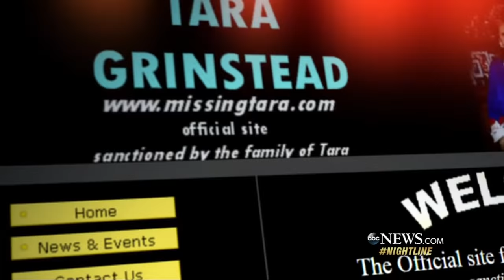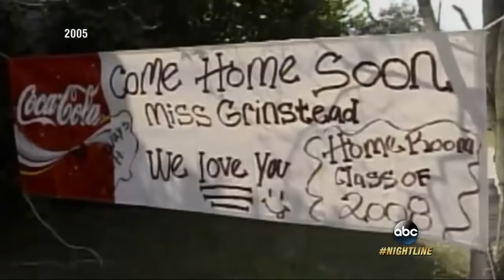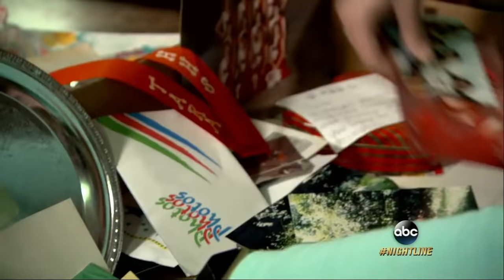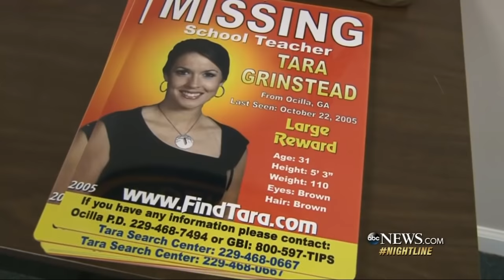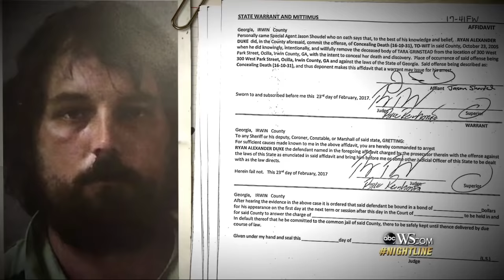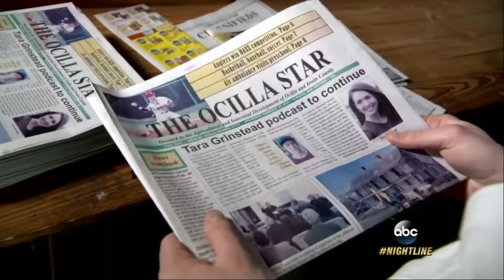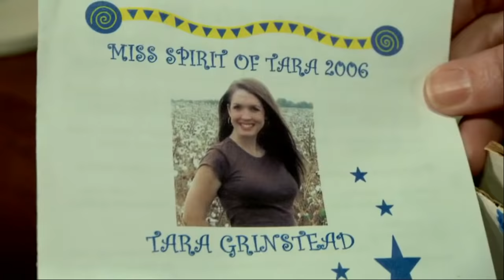New major twist in 12-year-old cold case murder mystery | ABC News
A man is now facing charges for the murder of Tara Grinstead, a former Georgia beauty queen and teacher who went missing in 2005.